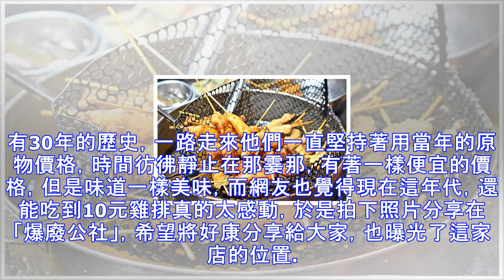網友曝光「雞排只要10元」超便宜！30年老店位在「宜蘭的...」讓大家狂讚：用新台幣下架！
實在有夠佛心！現在物價上漲，幾乎外食族一餐可能就要花費近100元，就連吃個雞排或肉串可能也要60~70元左右，不過宜蘭有一家雞排店可以說是「造福大眾」，打著雞排與肉串通通都10元，讓許多網友都暴動表示一定要去朝聖！ 圖片來源：東森新聞而這家攤販已經有30年的歷史，一路走來他們一直堅持著用當年的原物價格，時間彷彿靜止在那霎那，有著一樣便宜的價格，但是味道一樣美味，而網友也覺得現在這年代，還能吃到10元雞排真的太感動，於是拍下照片分享在「爆廢公社」，希望將好康分享給大家，也曝光了這家店的位置。 圖片來源：鎖住的熊這間攤販位在「宜蘭東門夜市的橋下」，這家老店並沒有名字，但是店中老舊的10元價位表，就...
源: pixpo